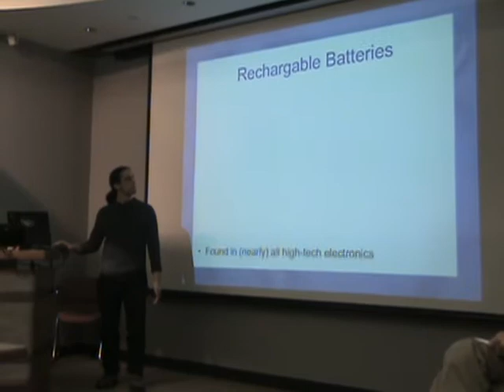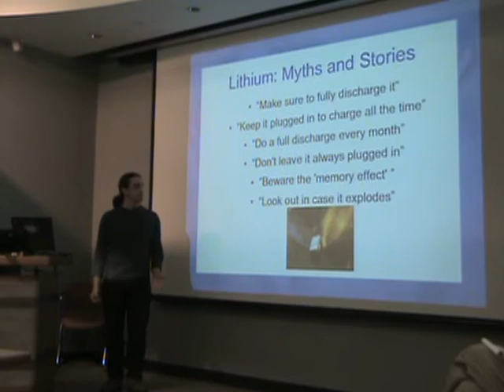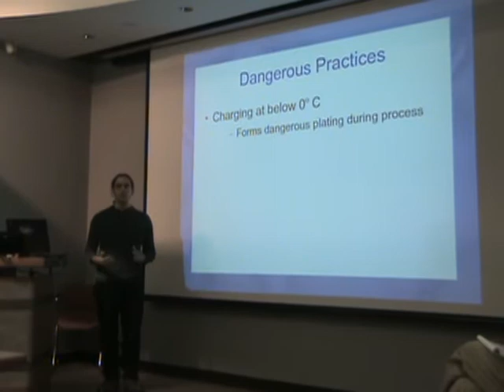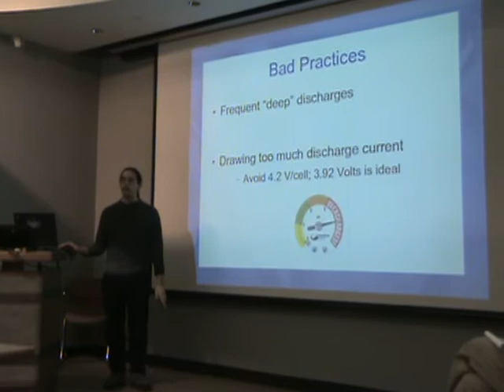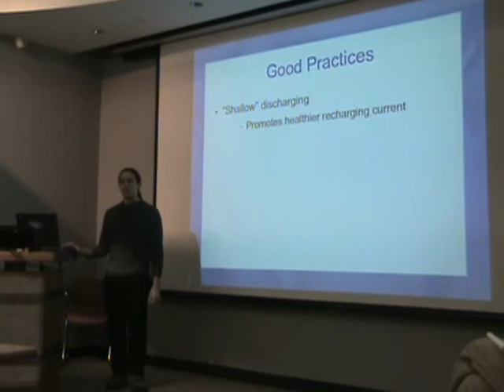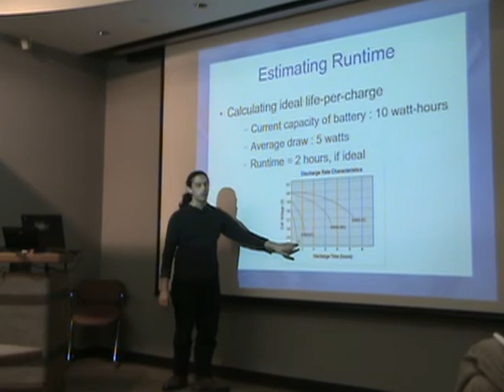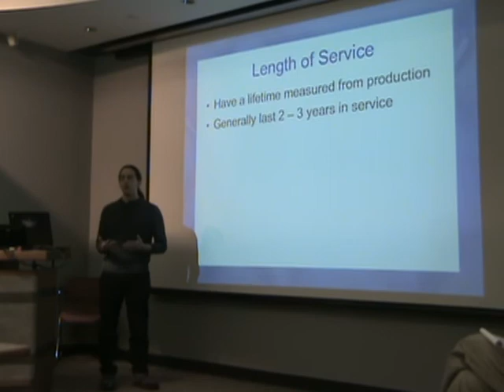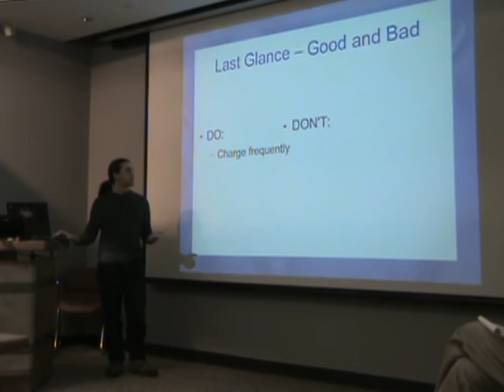WRIT 4160 Final Presentations - Dan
Dan presents on lithium ion batteries